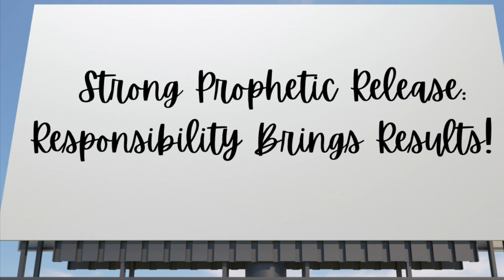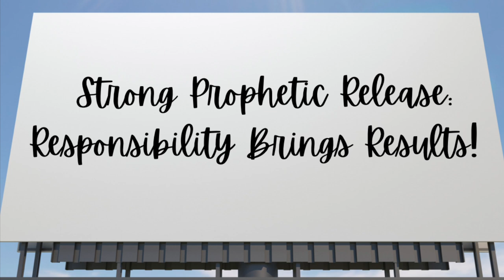Strong Prophetic Release ~ Responsibility Brings Results￼! 🫣🫢🤯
Welcome people of God to the home of YieldedVessels ministries ❤️

Here starts the Access to your NEW!

3 John 2 -  Beloved, I pray that you may prosper in all things and be in health, just as your soul prospers.

 Here we are not a channel - this is our house. In here we decree that “Life Goes Well”